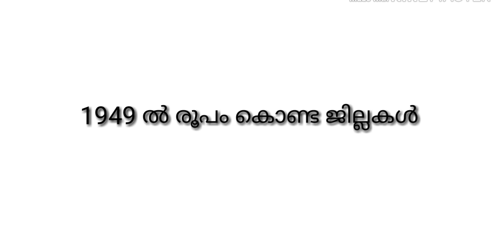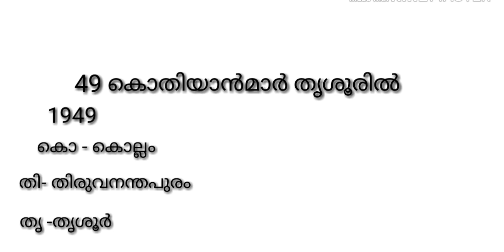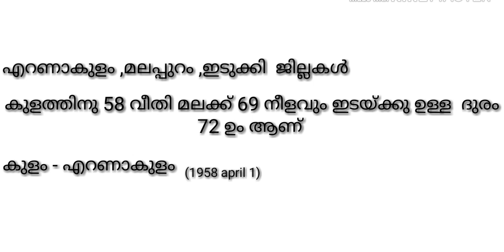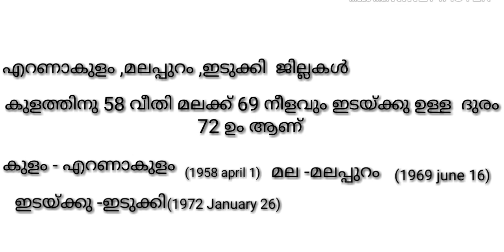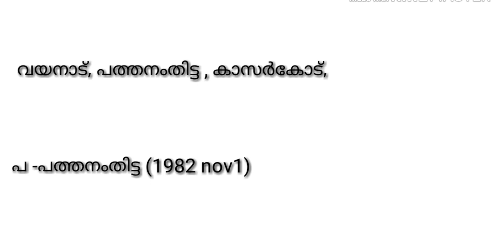Kerala districts||കേരളത്തിലെ ജില്ലകൾ രൂപപ്പെട്ട വർഷങ്ങൾ കോഡിലൂടെ പഠിക്കാം ||kerala psc